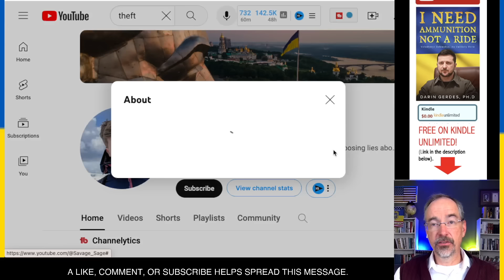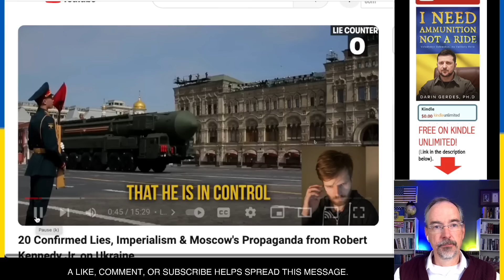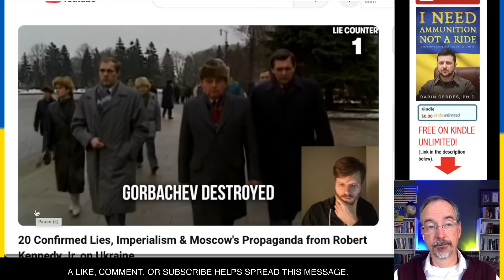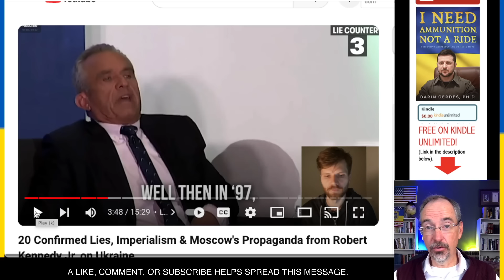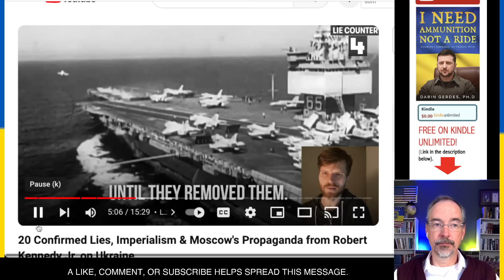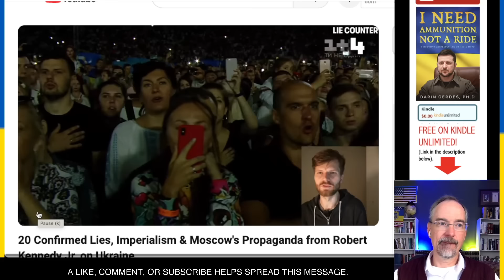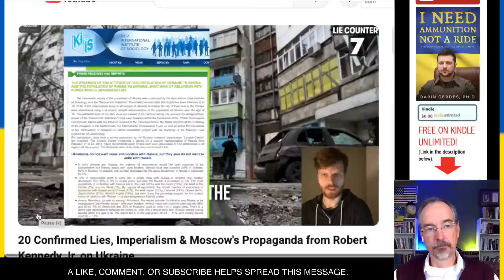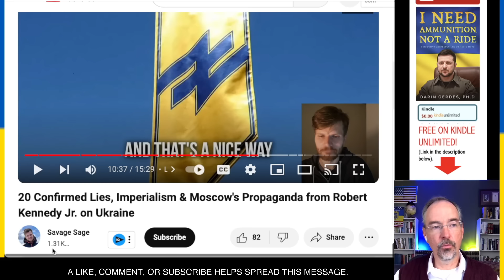This Guy is DESTROYING RUSSIAN MISINFORMATION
This video talks about the war in Ukraine.This Guy is DESTROYING RUSSIAN MISINFORMATION Like a Champ.